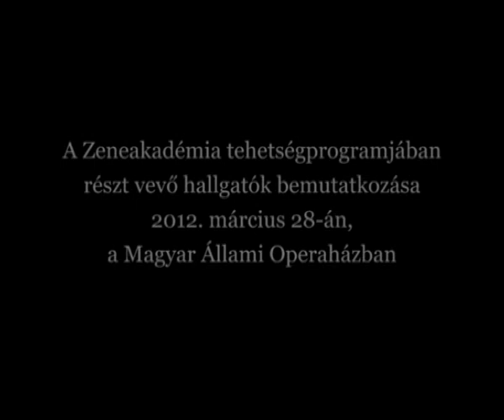Bálint Mohai bassoonist - J. S. Bach - G-dúr csellószvit